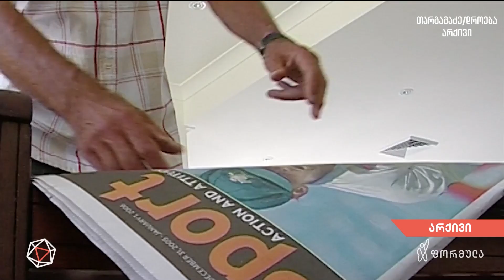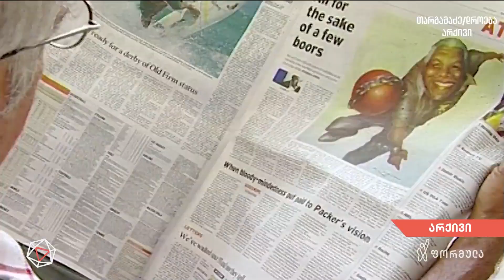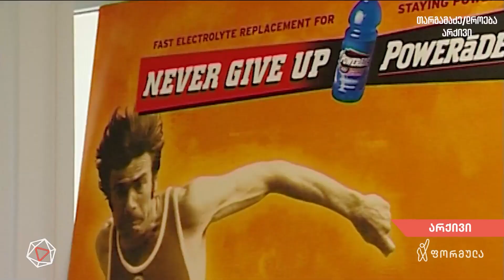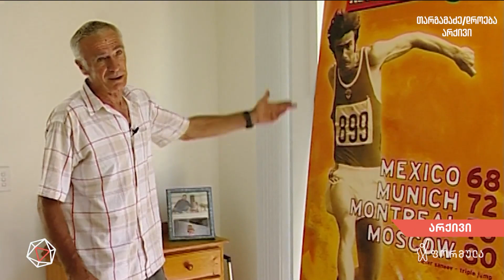ვიქტორ სანეევის დროება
▪️ ვიქტორ სანეევის დროება, დროების არქივიდან